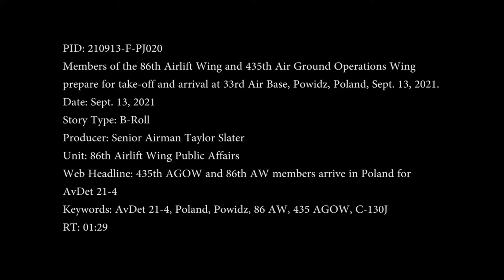Aviation Detachment 21.4 Arrival B-Roll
POWIDZ, POLAND
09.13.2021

Members of the 86th Airlift Wing and 435th Air Ground Operations Wing prepare for take-off and arrival at 33rd Air Base, Powidz, Poland, Sept. 13, 2021.

Film Credits: Video by Senior Airman Taylor Slater
86th Airlift Wing/Public Affairs